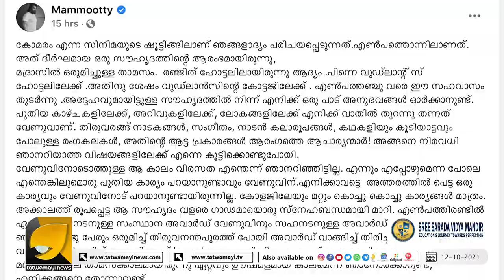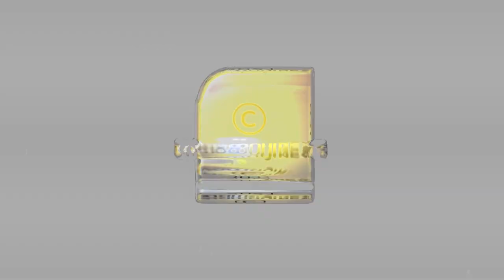'നെടുമുടി വേണു' മലയാളികളിൽ ആഴത്തിൽ പതിഞ്ഞു പോയ ഒരഭിനയ അനുഭവം | NEDUMUDI VENU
മഹാനടൻ തിലകൻ പോയപ്പോൾ ഇനി നെടുമുടിയുണ്ടല്ലോ എന്നാശ്വസിച്ചു...ആ നെടുമുടിയും പോയി ..